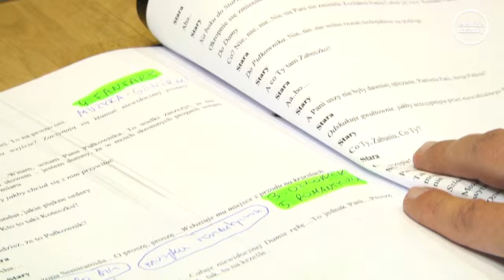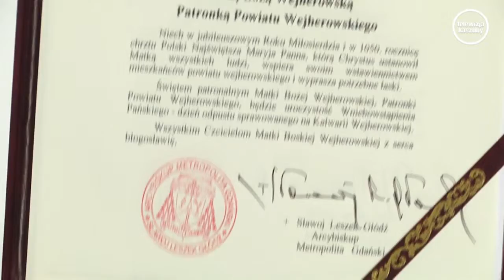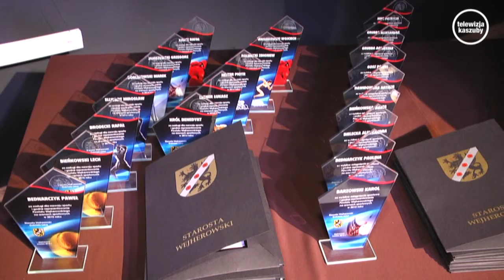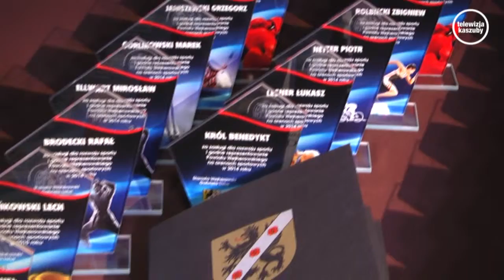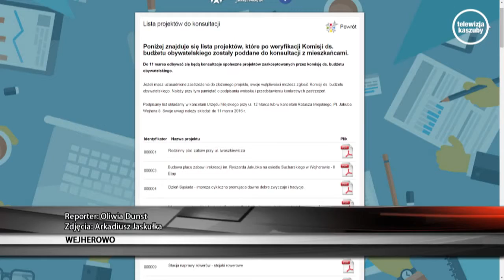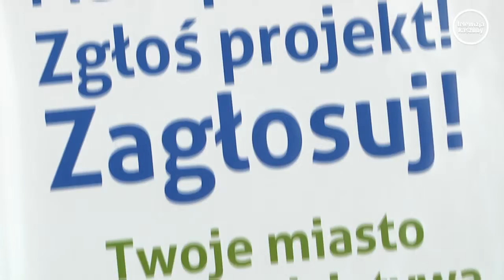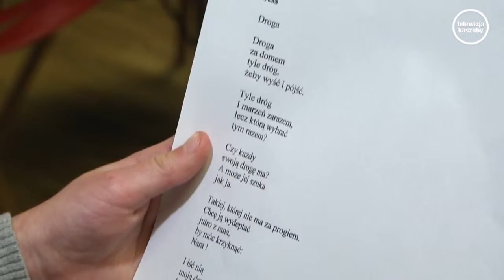Podsumowanie Tygodnia - 11.03.2016 r.